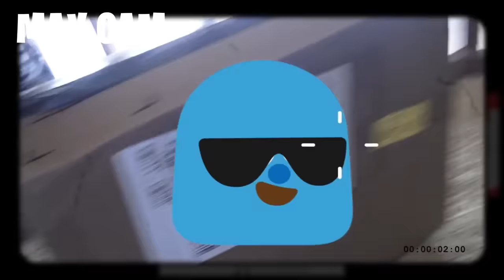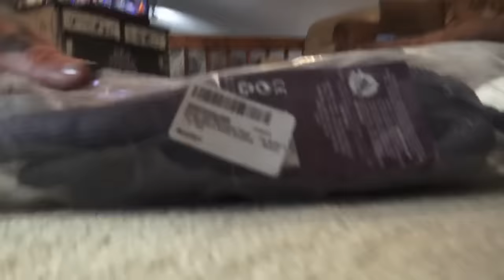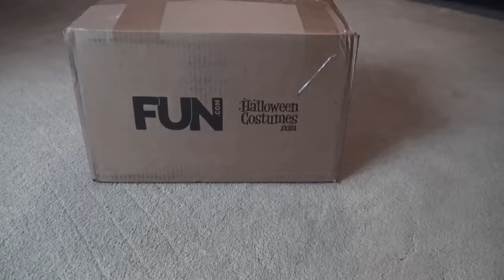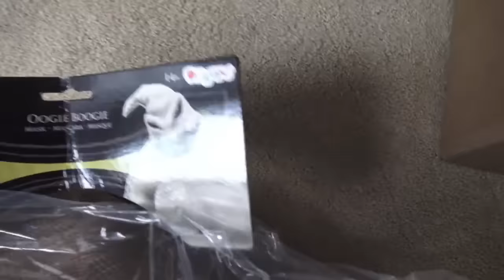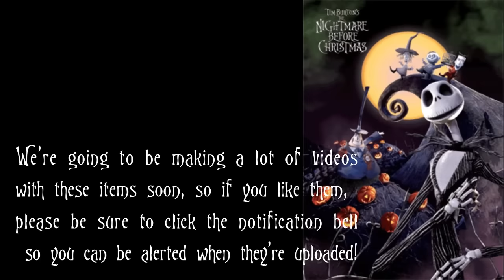All Our Nightmare Before Christmas Holiday Plushies Video Compilation!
We put this compilation together with all our videos of when we got our plushies from The Nightmare Before Christmas. We put them in order of oldest to newest to show the process we've gone through in collecting them. We still have more to get so this will be ongoing!